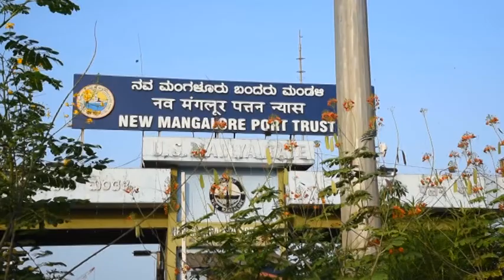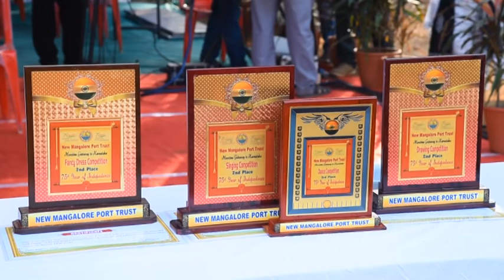73rd Republic Day celebration at NMPT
73rd Republic day was celebrated in the Port in a restrained manner avoiding large congregation in the ceremony. COVID-19 appropriate behavior was followed diligently which was absolutely imperative to make sure that the celebration is carried out safely.

Dr. A. V. Ramana, Chairman NMPT presided over the celebration and reviewed the parade contingent of CISF unit Panambur & NMPT Fire Service.

Dy. Chairman, Trustees, HOD’s, Senior Officers, Officials were present at the celebration. Awards were distributed to employees of the Port & Port Trust Hospital, CISF, Karnataka State Police personnel’s from nearby police station for their exemplary services rendered. Prizes were distributed to school children who participated and won various competitions held in view of the occasion.